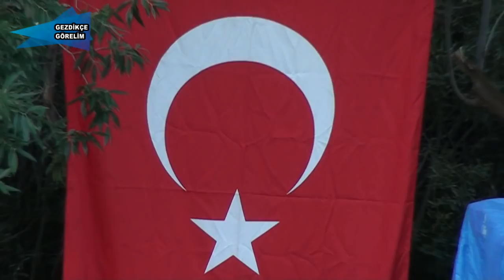Geleneksel Mezra Köyü Şenlikleri